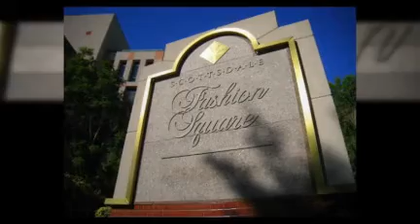Scottsdale Condos at Optima Camelview Village for Sale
- Enjoy viewing the perfect real estate for sale at Optima Camelview Village. Optima is nestled in the middle of sunny Scottsdale Arizona. The Optima condo complex provides a variety of amenities and local Scottsdale attractions. If you would like more information on Optima Camelview Village and its surrounding communities please visit us today!